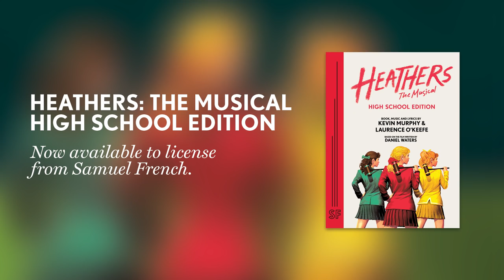Songs from Heathers: The Musical (High School Edition)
Watch JJ Pearce High School (Richardson, TX) perform songs from the hit show Heathers: The Musical (High School Edition).